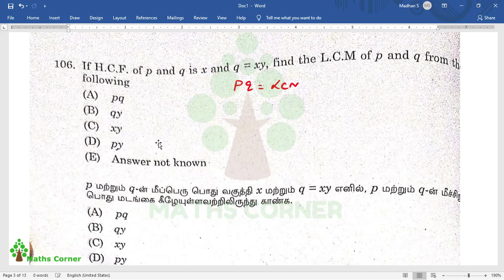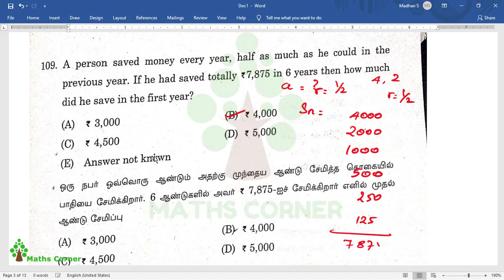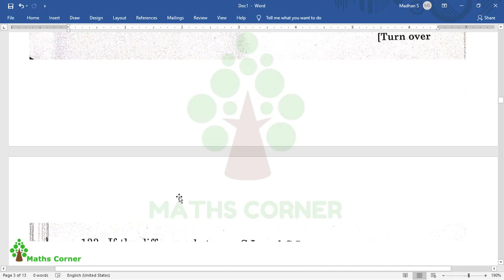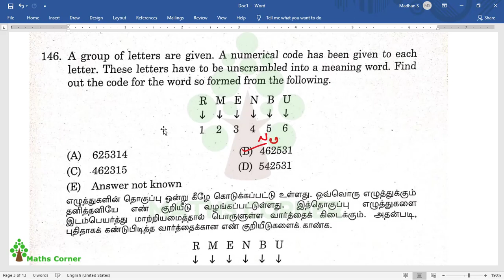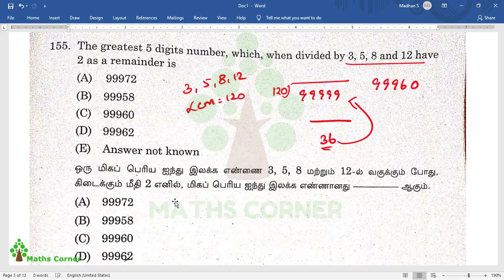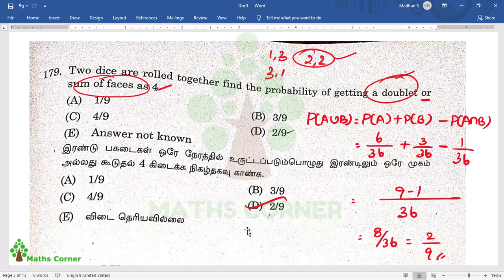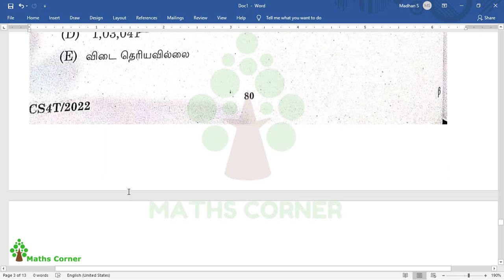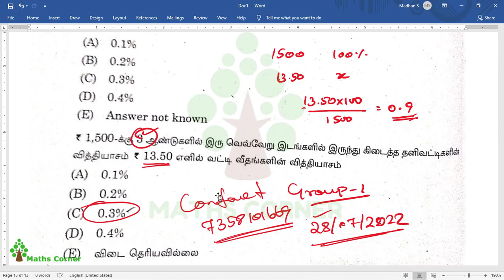🔴 Answer Key - Group-4 | Maths | Mr.Madhankumar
Maths Corner - Multiply your Success!
TNPSC GROUP-1 2022
ONLINE CLASS
New Batch Starts on 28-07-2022

About Online Class :
*Total no.of classes - 40 plus
*Total no.of tests - 35
*Total no.of videos - 100 plus
*Total no.of hours - 120 plus
*Questions in both Tamil & English medium
*Covered Old & New samacheer book content
*Class video can be access at any time (24x7)
*The classes will be comprehensive covering everything well in detail
*Individual Attention for each student
*Have a doubt? Call us/Text us. We are always happy to help you
*Course valid till Exam
*Total no.of Questions  nearly 2500 plus

CONCEPT ORIENTED TEACHING
BEST & SMART APPROACHES
EXAM ORIENTED STRATEGIES